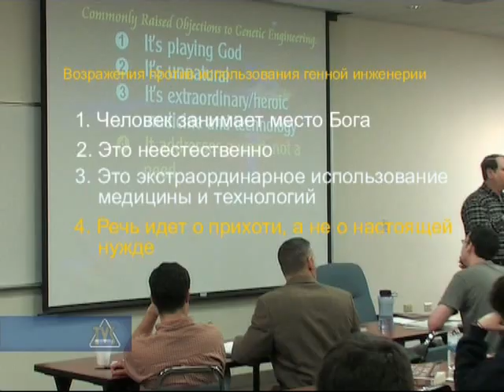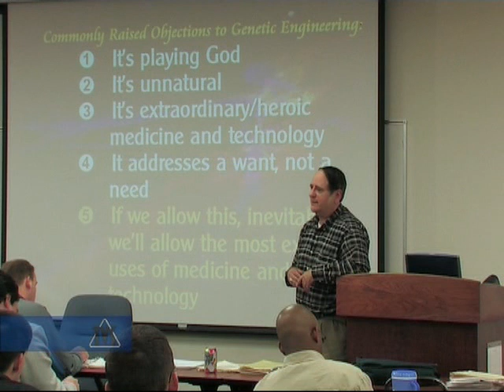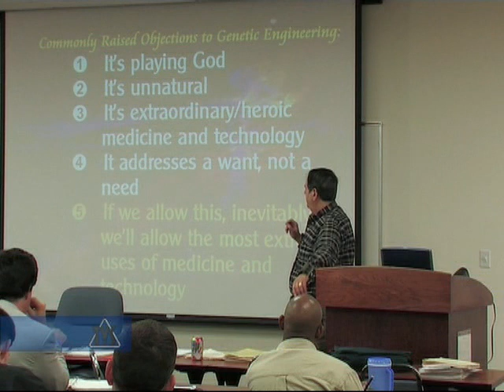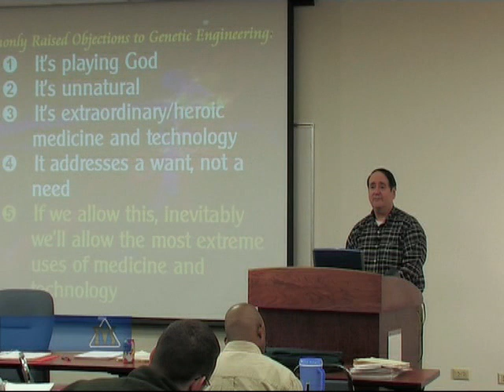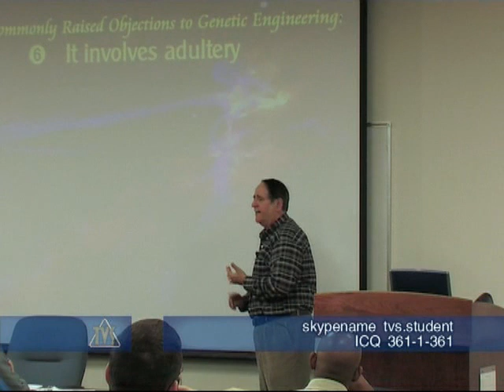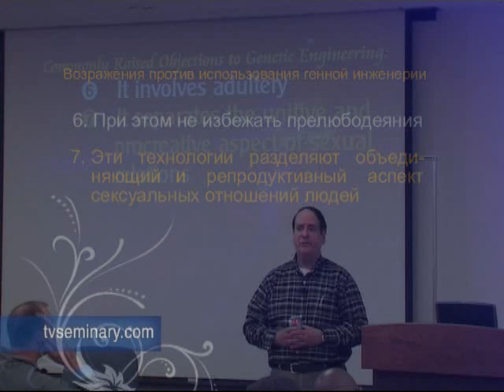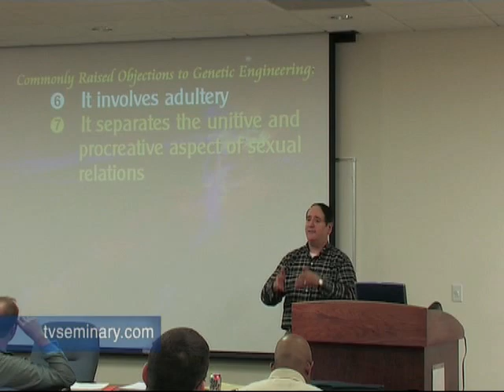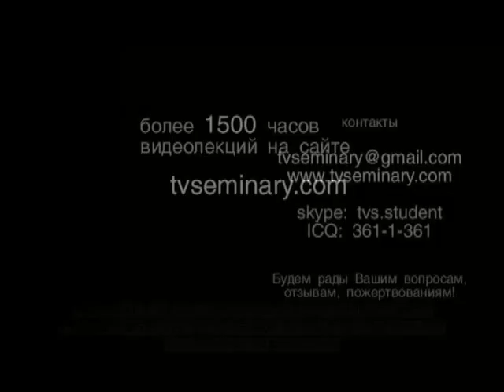TVS ST715 7 1 2 Vozrazhenia protiv gennoj inzhenerii 2